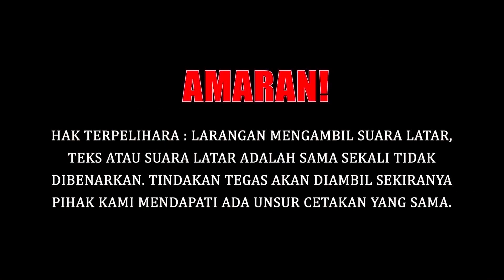Penduduk Muslim di China Sudah Berkembang Seiring Dengan Kemajuan Negara | ChinaKini 33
kerajaan China giat melakukan pelbagai usaha bagi memastikan penduduk muslim di negara itu turut mendapat kelebihan dan manfaat sama seperti
penduduk kaum yang lain.